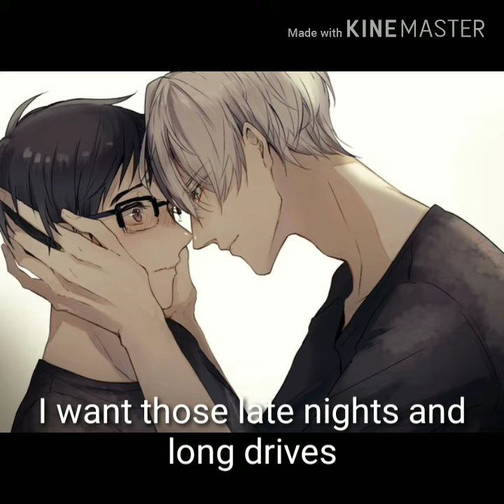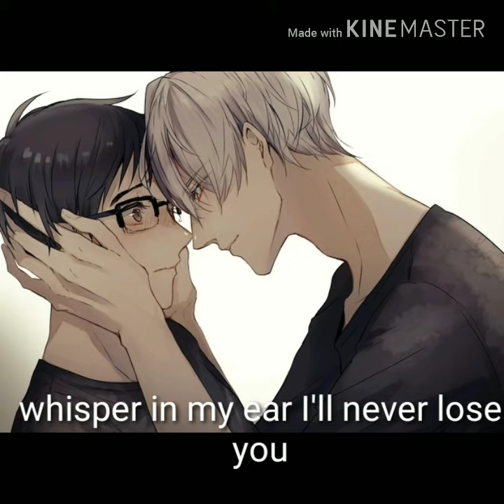Nightcore- A typical teenage love song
By Tate McRae

I decided to make this a boy version I hope you enjoy